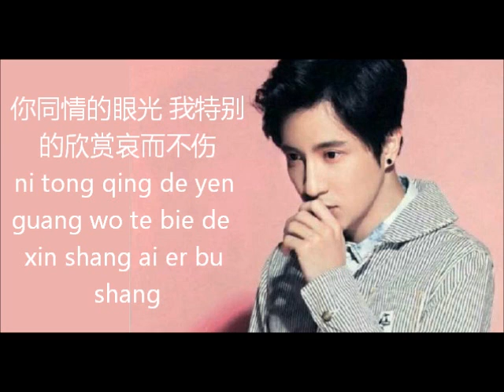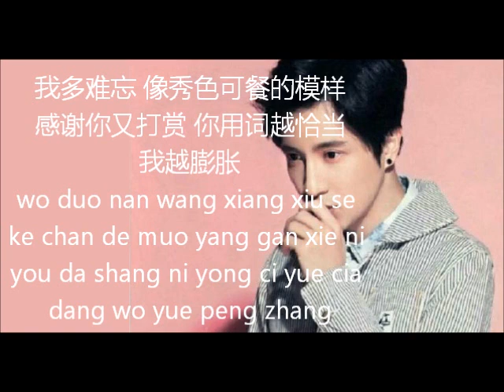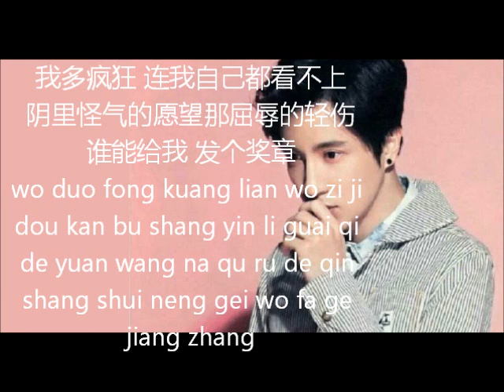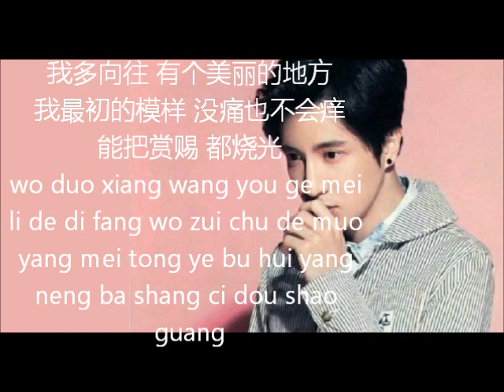高尚—薛之谦 (歌词附拼音）gao shang-xue zhi qian (lyrics)